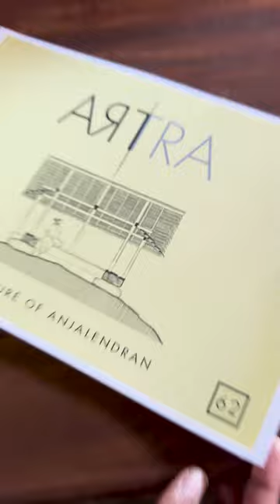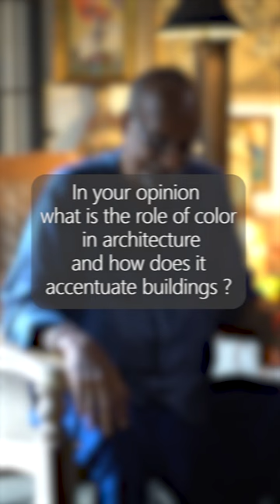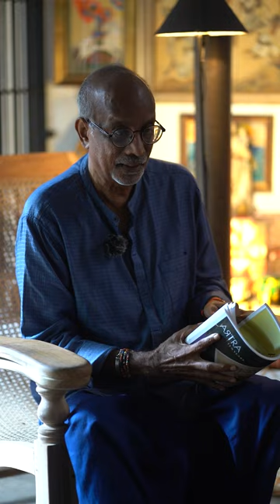Daily ARTRA Design Series | C Anjalendran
Watch renowned Architect C. Anjalendran share his rich perspective towards his craft, delving into his architectural approaches, the pragmatics of design and his inspirations, citing Geoffrey Bawa, Minnette De Silva and more on Daily ARTRA's Design Series in partnership with Dulux.